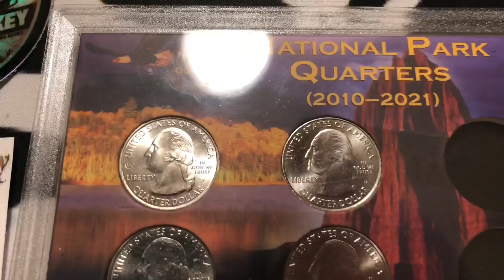Auction #26 preview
I said I wasn’t going to make the preview or the list but I HAD TO! Link is below
This Stream is not Intended for kids however will be depicting some Cartoon related characters for the purpose of exclaiming the collectability of said item.

The comment video for the free gaws is this Preview Video

🛑⚡For both contests and giveaways on this channel, you must be a U.S. Resident or have a U.S. Shipping Address and be of legal age (18). You MUST also be present in the stream in which the prize(s) are offered to claim any random comment picker Giveaways. All donations are intended to support and improve the content of the channel. When you win something, contact me with your name, screen name, mailing address including what you have won and the date in which you won to Winners are determined/verified by either myself or the moderators.
All items included in the contest/giveaway were purchased or donated to Mickey Robs Banks. Any entries not following the YouTube Community Guidelines will be Disqualified. Personal information/data sent to me is for the sole purpose of sending the item(s) won and will not be shared with any third party nor used for any other purpose.
🔥MRB DISCLAIMER🔥 MRB (Mickey Robs Banks) Reserves the right to disqualify any entries that have suspicion of using multiple accounts to comment in an attempt to raise the odds that one might win (Yes this has happened) If myself or any of my moderators find that an entry was submitted in this fashon the user may be Disqualified and possibly banned from entering future give aways. "Don't Do It"🔥

MY Address incase anyone would like to send something to be shown or given away on my stream/s is Below